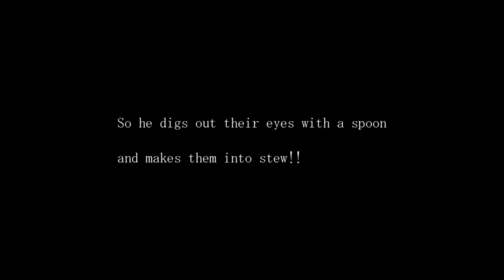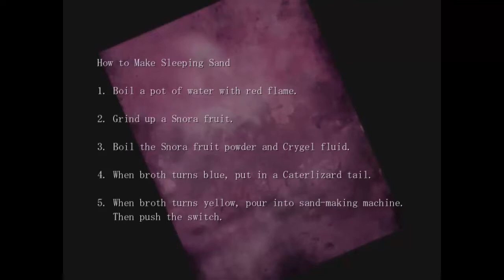[3]The Sandman - Sand... Sustenance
So... the Sandman is a bit creepy... and very red-eyed.. with a spoon. Weirdo.